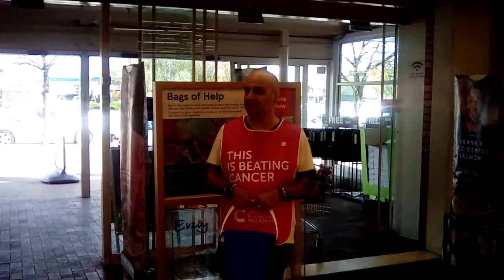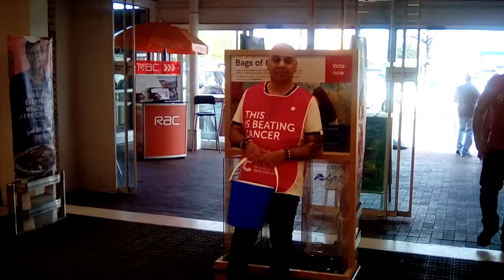Your being filmed! For cruk shop Hayes and YouTube 6 min interview video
To those of you whos saw and missed us at Bulls Bridge Tesco Hayes cancer research UK Hayes group was at Tesco bulls bridge More to come today Wednesday 18th Apirl 2018 more videos watch a 20 min interview video thank you please watch and comment